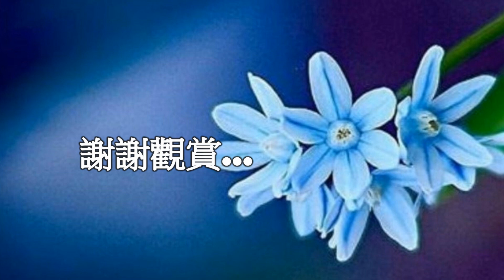陳懷盛 薩克斯風音樂《雨水我問你》蔡秋鳳原唱曲/saxophone music 111.12.03